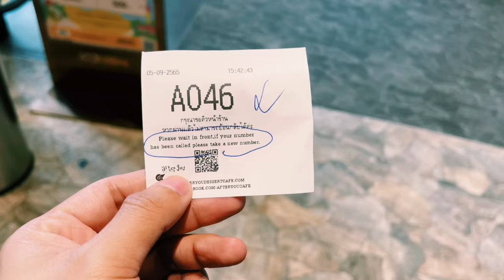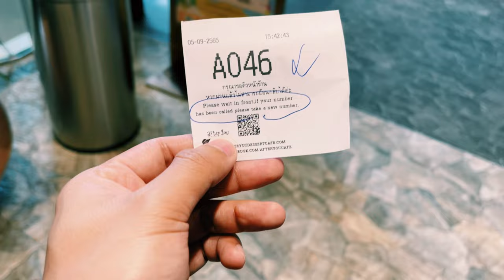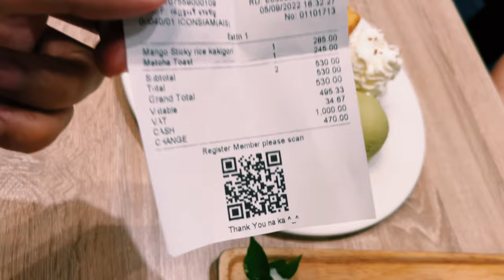ทำไมเที่ยวไทยก็ต้องCheck inที่ร้านAfter You มีอะไรดี? Tại sao cứ qua Thái là phải check in After You